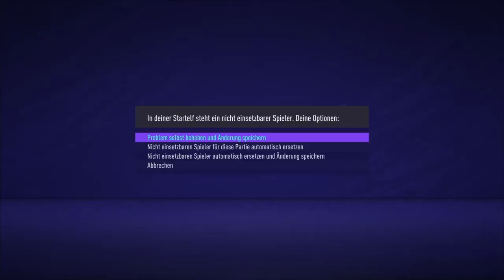Fifa 21 Karrieremodus Fc Schalke 04 #09: Spiele mit mageren Toren!!!